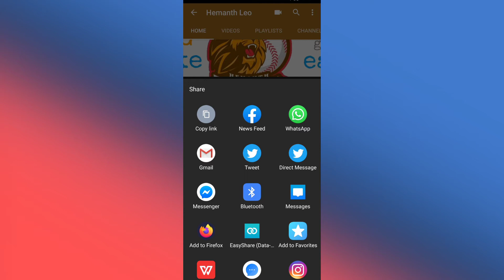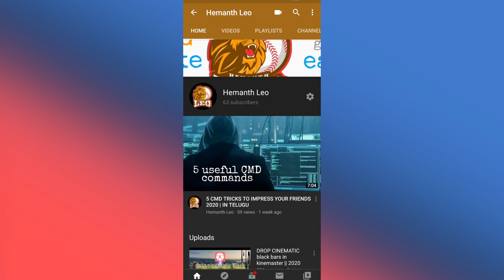How to find my youtube channel link in your phone📲 || in Telugu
Hi friends,

Guys in this video you can learn about how to find youtube channel link in your phone📱📱 without any third-party apps.